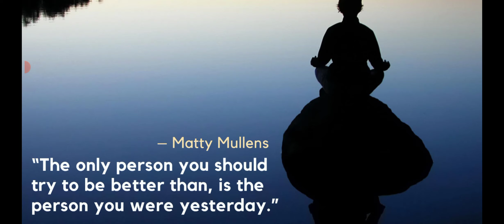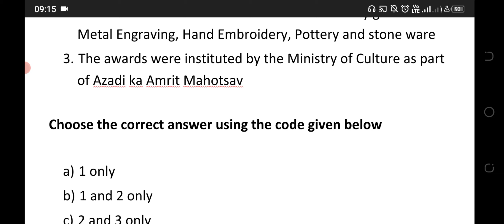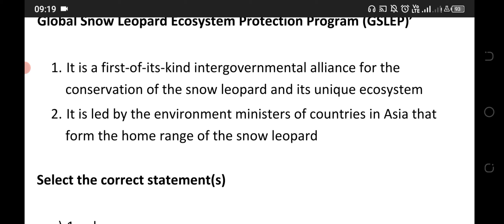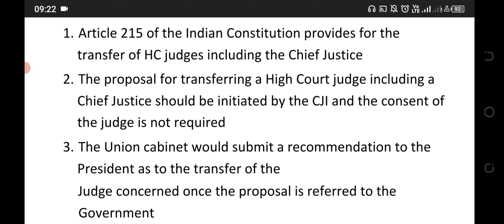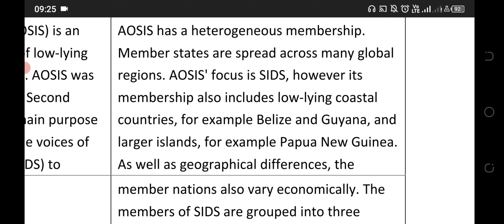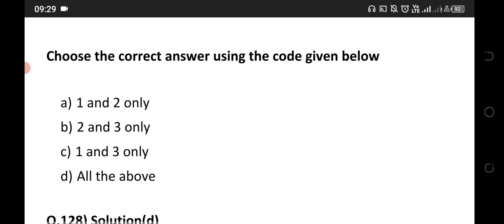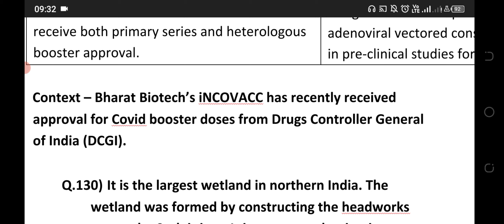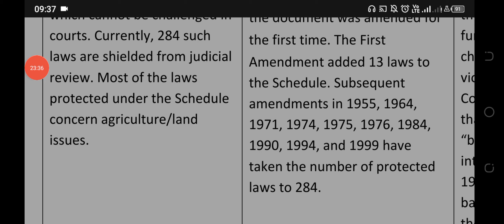epfo ias 2023